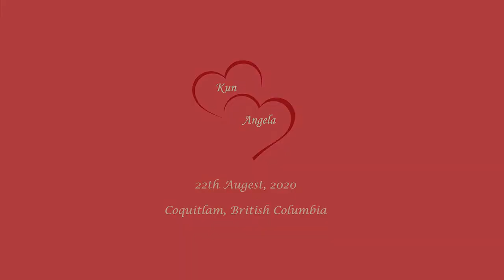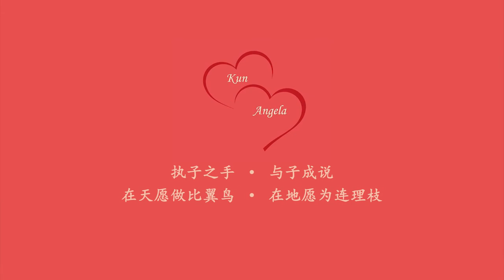Kun & Angela 22th August, 2020